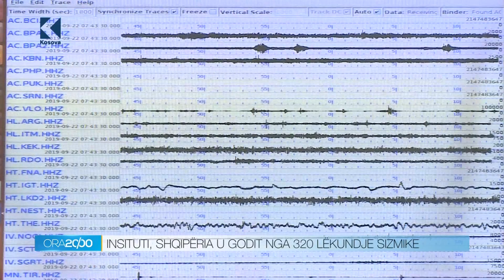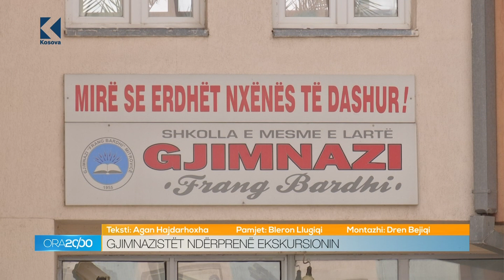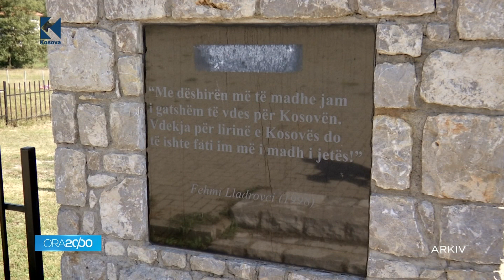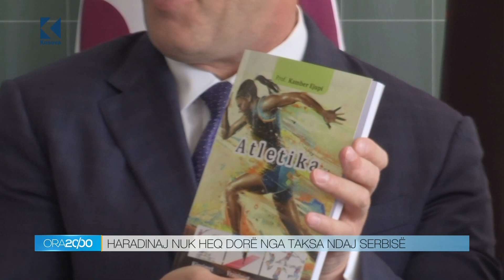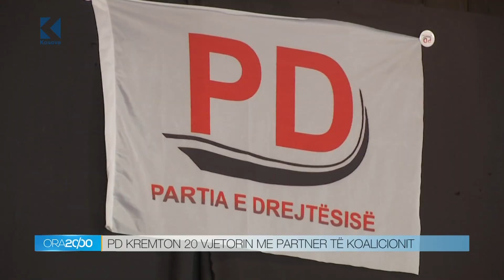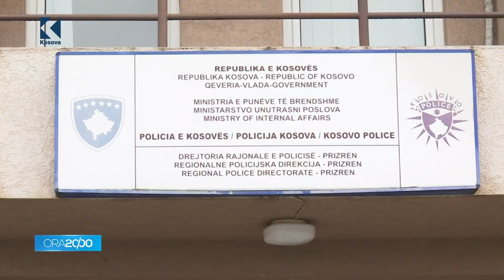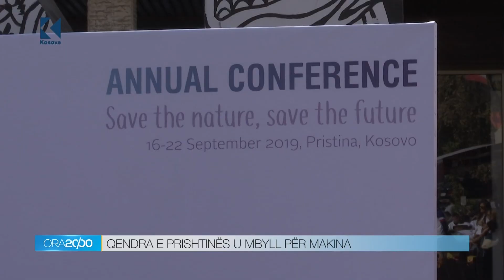Lajmet 20:00 - 22.09.2019 - Klan Kosova